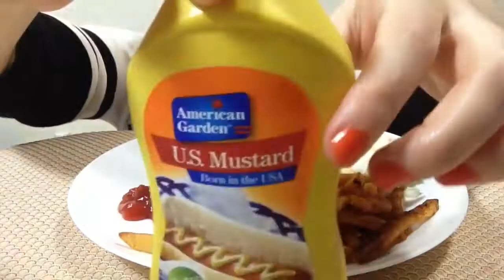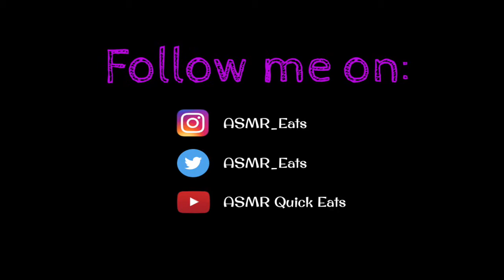ASMR SUPER CRUNCHY KFC FRIED CHICKEN | Eating Show | MUKBANG | Fast Forward Eating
ASMR SUPER CRUNCHY KFC FRIED CHICKEN (Eating Show) Mukbang! *Extreme Crunchy Eating Sounds*  ⏩Fast Forward Eating⏩

Watch me eat the  CRUNCHY KFC FRIED CHICKEN in FAST-FORWARD Mode!

Speed used in Video: ⏩ x2 ⏩ x4 & ⏩ x8

Click on the 'Time Stamps' below to select your preferred speed:
* 0:07 - ⏩ x2
* 6:49 - ⏩ x4
* 10:15 - ⏩ x8

Items used in the video:
- Dish Mat

Camera used: